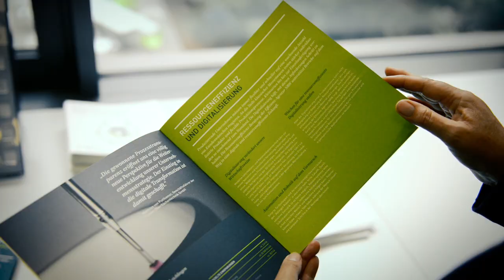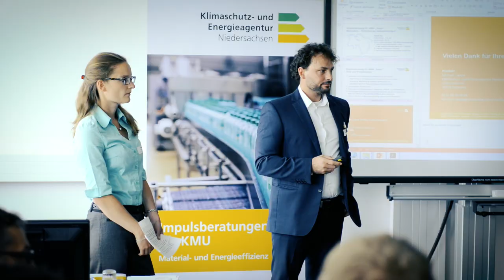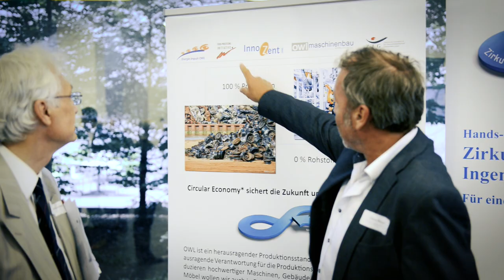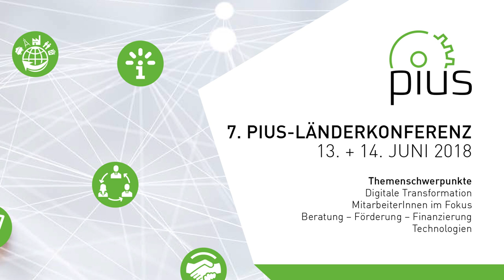Strategiefilm PIUS-Länderkonferenz 2018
Kosten senken, Material- und Energieeffizienz steigern, Wettbewerbsvorteile sichern – auf der 7. PIUS-Länderkonferenz in Bielefeld ging es am 13. und 14. Juni 2018 um praxisorientierten Erfahrungsaustausch und Wissenstransfer rund um die Themenfelder Produktionsintegrierter Umweltschutz (PIUS), Ressourceneffizienz und nachhaltiges Wirtschaften.

Die PIUS-Länderkonferenz wurde 2018 erneut von den vier Bundesländern Baden-Württemberg, Hessen, Rheinland-Pfalz und Nordrhein-Westfalen finanziert und inhaltlich gestaltet. Die Bundesländer Bayern und Niedersachsen beteiligten sich darüber hinaus erstmals inhaltlich.

Die Themenschwerpunkte der 7. PIUS-Länderkonferenz waren "Digitale Transformation", "MitarbeiterInnen im Fokus", "Beratung – Förderung – Finanzierung" und "Neue Technologien". In insgesamt 20 Workshop-Sessions wurden die o.g. Themen vertieft und aus sehr unterschiedlichen Blickwinkeln beleuchtet.